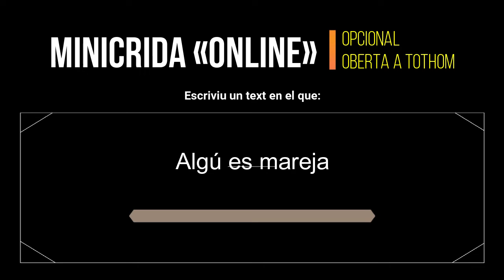VullEscriure - Crida 137 - Escriure amb el tacte (vaixell)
No és el mateix escriure «amb el» tacte que escriure «amb» tacte però, en aquesta Crida, les dues frases podrien anar de la mà… O comportar-se entre elles com si fossin de la pell de Barrabàs! Aquesta setmana busquem relats que ens facin eriçar la pell! Sabràs posar els límits perquè el cos a cos no fereixi les pells més sensibles? O seran les ferides cutànies el focus del teu relat? El toc final és cosa teva, escriptor/a!

Vols respondre a la Crida d’aquesta setmana? Mira el vídeo i visita la web Ens llegim a VullEscriure.cat!